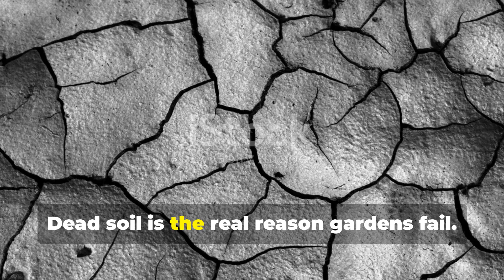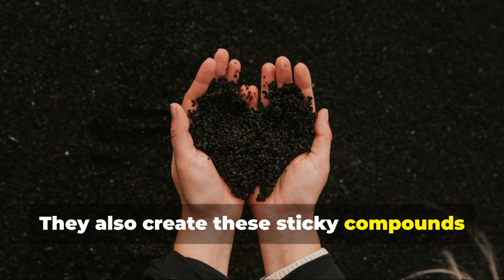I Poured This Into Dead Soil… 72 Hours Later the Ground Was ALIVE 🪱🌱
In this Timeless Crops Haven episode, you’ll discover how compost tea awakens dead soil, attracts worms naturally, and rebuilds soil structure from the ground up—without chemicals, fertilizers, or expensive products.
🌱 Inside this video, you’ll learn:
🪱 Why worms are the ultimate indicator of healthy soil
🌍 How compacted soil suffocates plant roots
🧪 The exact compost tea recipe and water ratios that triggered massive worm activity
💧 How soil moisture retention improves almost instantly
🌿 How microorganisms unlock nutrients plants can actually use
🌾 Why this method works for vegetable gardens, raised beds, and larger growing spaces
⏳ What really happens underground in the first 48 hours
This method boosts soil aeration, improves nutrient cycling, increases biodiversity, and creates a self-sustaining soil ecosystem that improves year after year. Whether you’re dealing with dry soil, clay soil, compacted ground, or a struggling garden, this is a timeless, proven solution rooted in nature—not hype.
If you care about organic gardening, soil health, compost tea, worms, sustainable growing, and long-term fertility, this video is for you.
🌱 Soil isn’t dirt. It’s alive. And once you learn how to feed it properly, everything changes.